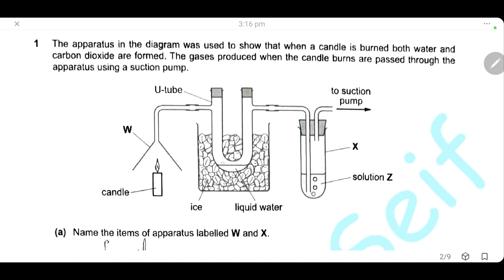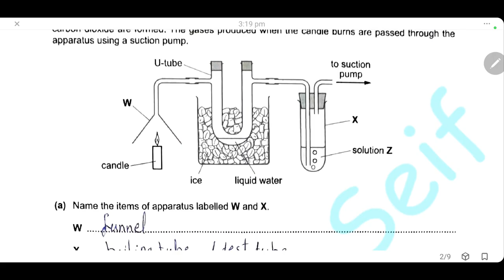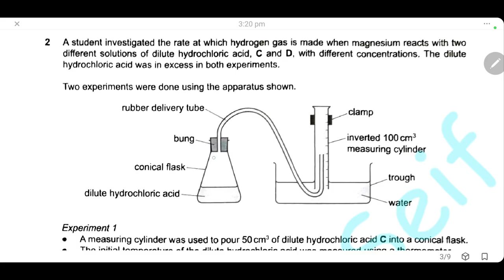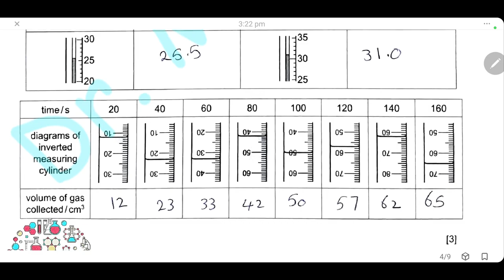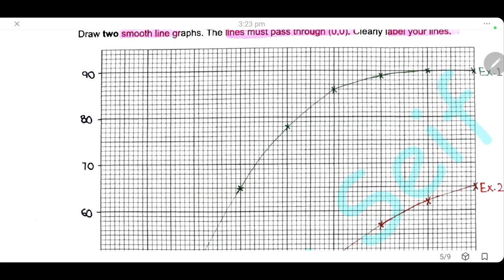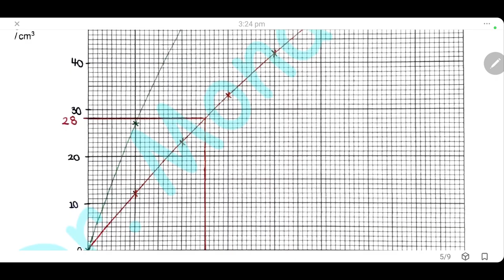IGCSE CHEMISTRY SOLVED past paper 0620/61/M/J/22 - May/June 2022 Paper 61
Hello everyone ＼(≧▽≦ )›*!!!

This video solves and explains Cambridge IGCSE Chemistry paper 61 May / June 2022.

Hope that everyone finds it useful and helpful before their examination !!

If you have any questions please leave them in the comments below and I will answer them all.

Intro: (00:00)
Question1: (00:10)
The apparatus in the diagram was used to show that when a candle is burned both water and
carbon dioxide are formed. The gases produced when the candle burns are passed through the
apparatus using a suction pump.

Question2: (03:29)
A student investigated the rate at which hydrogen gas is made when magnesium reacts with two
different solutions of dilute hydrochloric acid, C and D, with different concentrations. The dilute
hydrochloric acid was in excess in both experiments.
Two experiments were done using the apparatus shown.

Question3: (10:08)
Solid E and solution F were analysed. Solid E was ammonium sulfate.
Tests were done on each substance.
 tests on solid E
Complete the expected observations.
Solid E was dissolved in water to form solution E. Solution E was divided into three approximately
equal portions in one boiling tube and two test-tubes.

Question4: (13:45)
A sample of muddy river water contains water, dissolved solids and insoluble solid mud.
Plan an investigation to find the concentration of dissolved solids, in g/dm3, in the river water.
In your answer state how you will work out the concentration of the dissolved solids in g/dm3
You are provided with a small sample (less than 1dm3) of muddy river water and common laboratory
apparatus.
(1dm3 = 1000cm3)